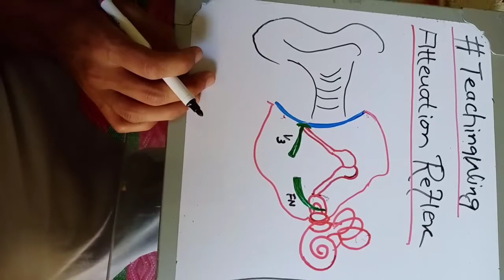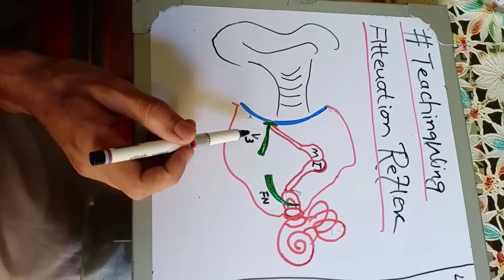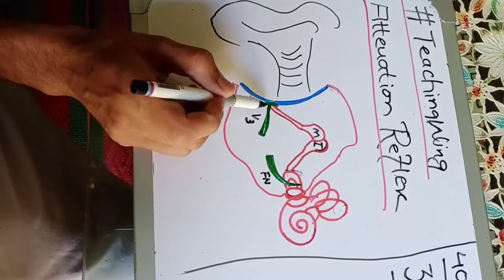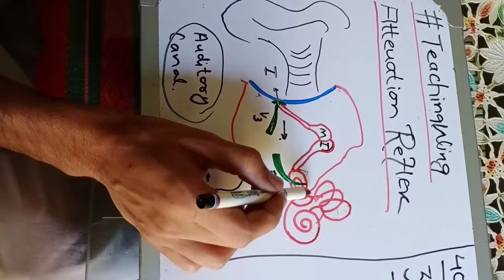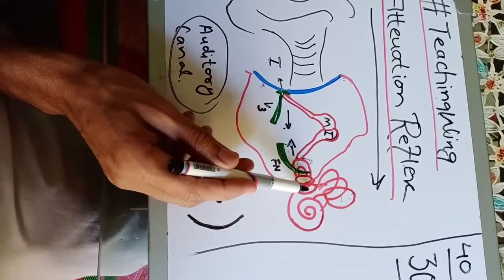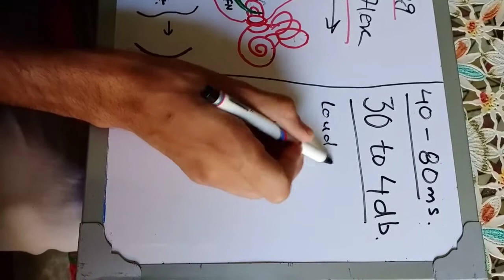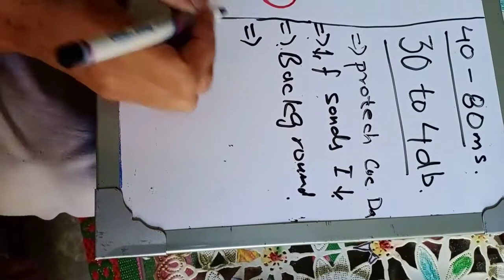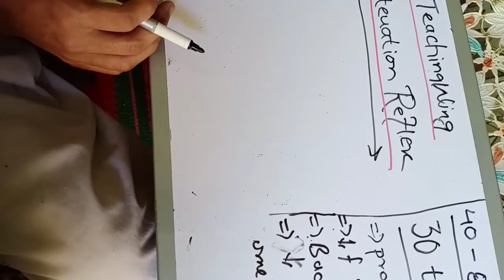Ear | Hearing Physiology | Attenuation Reflex Part 02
In this video you will know about important concepts of hearing Physiology. How Impedance Matching occre via lever ossicular system and Tempanic Membrane.